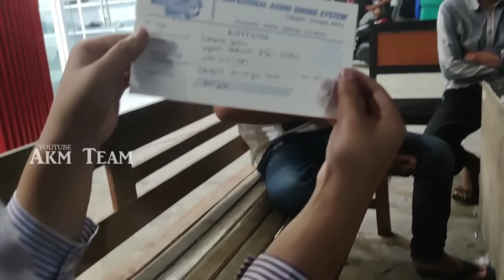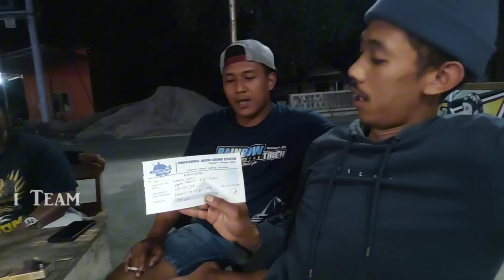Ternyata seperti ini cerita Masbre❓Brewog bisa finish dan sukses di Jember. menyala 2k25 8-tim